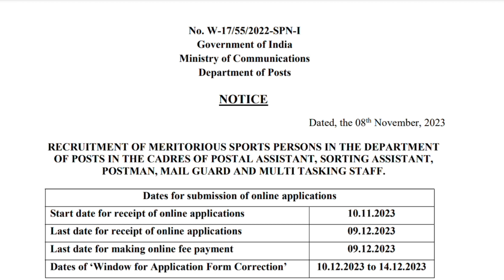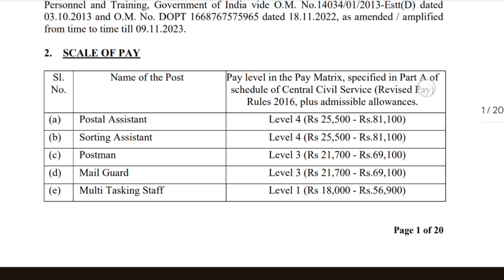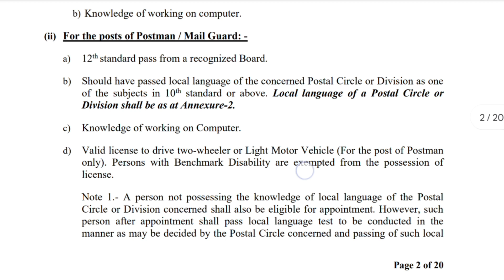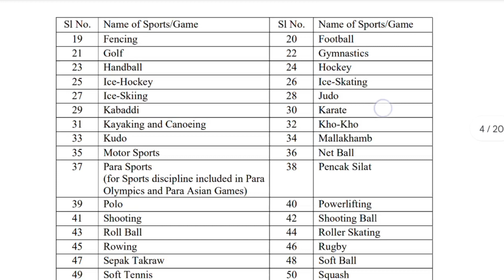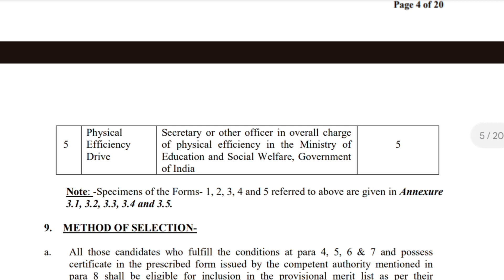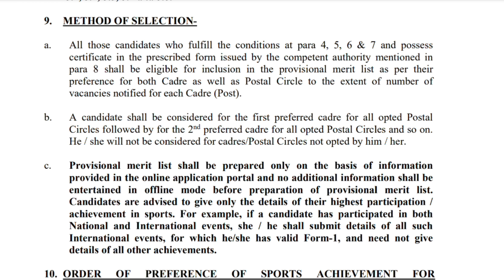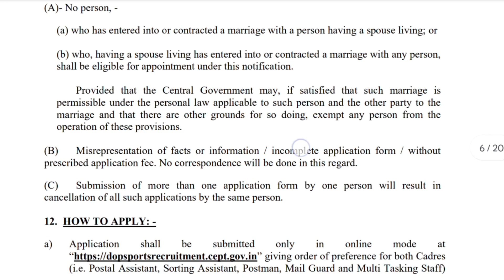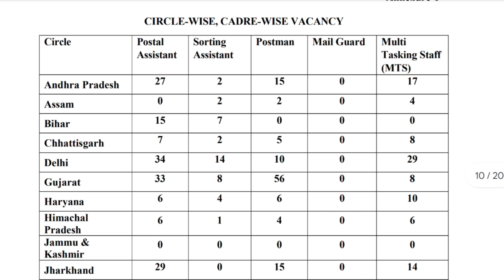SPORTS QUOTA POSTAL, POST MAN JOBS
🛑 What's app group link's 🛑